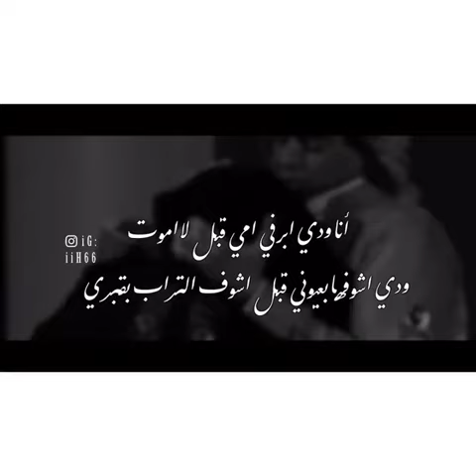بعد سنين من فراق امه شوفو كيف كان اللقاء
طريقة تكبير الشفايف في البيت. جربيها واجعلي شفايفكي ممتلئة وجذابة !
صبغت شعر وليد ! عصب !! وانصدم من شكله | Dyed His Hair For the First Time
حقيقة زواج سعد المجرد في السر وخبر حصري وهام عن "ذا فويس كيدز 2"
سوا اقرف حركة بتاريخ يوتيوب كله !! ( لوغان بول اكبر يوتيوبر امريكي )
مقلب بأمي قوي ! ضيعت جوازي في دبي !! Lost Passport Prank on
تحدي اخطر واحر اندومي في العالم || بكيت منها || - خالد وصفا
أول مرة افتح قلبي معكم بأسراري * نور ستارز*
كنت اسرق من المدرسة || تحدي هل فعلتها؟؟ || - خالد وصفا
7 أشخاص بأعضاء جسدية إضافية سوف تصدمك !!
شوفوا أحلى هديه جاتلى من اليوتيوب😍😍
لما اهلك يشوفوك بتتعلم روسي
اول شخص في العالم العربي يوصل 5 مليون مشترك !! أكبر قناة بالشرق الأوسط
شوفوا حقيقه اعتزالى واتفرجوا للآخر علشان تعرفوا
الاغنية التي هزت العالم . بكر خالد
10 اكثر فيديوهات مستفزة ل شمس العراقية
5 أسرار غامضة من الأفضل أن لا تعرفها !
انا مريضة الحقيقة الكاملة !! | The Truth About my Health
10 اكثر فيديوهات جريئة ل مودل روز
مبروك للمرأة السعودية ولـ ملكة جمال لبنان 2017 وأسفاه لـ يارا
البشر ضد الحيوانات من يفوز ؟ | ماذا يحدث لو أن الحيوانات أصبحت ذكية مثل البشر
حرب اكتئاب | شادي سرور
الضرة مرة | فكرة جهنمية !
Dance on: Trippy Trippy
10 اقوى فيديوهات رنا سماحة التي تحب المشاكل
10 اسلحة وتقنيات مجنونة لحماية البيت الأبيض !
10 معجبين تمادوا فى هوسهم بالمشاهير الى حد الجنون !
10 مليونيرات يفعلون أشياء غريبة بأموالهم !!
‏لا تظلم..لا تتسرع...أحسن الظن..!! ✋🏻 ❤️
لماذا يسمون الاعاصير أسماء نساء ؟؟ | اعصار إرما - ساندى - ويلما - كاترينا !!
صبغت شعري لحالي .. شوفو شو صار !!!
العودة الى المدرسة📚📝 ( الخيال 💫. ضد .الواقع 😡 ) || Back to school
كيف استعدت جنى لأول يوم في المدرسة
كليب ناصيف زيتون "عادي" وبنت نانسي عجرم "ضحية"
أفكار وحلول مجنونة أثبتت نجاحها لمشاكل كبيرة !!
مقلب عيد ميلادي الثلاثين | شوفو ايش صار ؟
أول يوم بالمدرسة، مسابقة المليون ! First day at school, 1 Million GIVEAWAY
انسرقنا في نيويورك :( !! .. الحقيقة كاملة | I lost ALL my Money
10 نسخ حقيقية للرجل الأخضر "هالك" تعيش بيننا !!
مشاكل احلام واليسا في "ذا فويس 4" قريباً ومحمد حماقي وعاصي الحلاني جوكر؟
دكتوره خلود زعلانة من امين شوفوا وش قالها لما حمل خلود الصغيرة 😱
معجزة ظهور أحد الملائكة في إعصار أمريكا وكأنما تريد تبتلع الارض !!
مكياج بدون مكياج للمدرسة/ جامعة | BTS No Makeup Makeup
اغرب 8 ملوك مهوسين بأشياء مريعة وغريبة !!
نصائح دكتوره خلود للتفوق في الدراسة 📝📚
ثمانية أشياء يجب أن تقولها للطفل كل يوم
المنطق الغبي في الرسوم المتحركة التي لم تلاحظها من قبل هههههه
جديد يوسف المحمد - سكان امه ٦
طول عمري نفسي أسويها!
مفضلاتي الحاليه 😍 ومنتجات احذركم منها وبشددده 😨 نورس ستار
أغرب وأرعب قصص غزو الثعابين التي لم تسمع بها من قبل..!!
السليط الإخباري - من الإرهابي؟ | الحلقة (7) الموسم الرابع
شك الاهل في تصرفات الخادمة .. فوضع الأب كاميرا مراقبة .. و عندما فتح الفيديو شاهد ماذا وجد !!
جولة في غرفتي - جوليا | My Room Tour - Julia Club
خليت أخوي الصغير ياخذ أي شيء من محل سوني (لمدة 60 ثانية⏰)!!! شوفو كم
توب 5 أخيس موضات عاصرناها
رودر و شيفاي و مكار يخوف انيكا و ماليكا و وهن يردنها الهم 😂 الف الايك الوصف
مقالب صينيه #99 - اضحك حتى الموت على الصينين - 2017
ابوك تزوج ماميتك ؟؟ بكر خالد
الشباب يرون العالم بطريقة مختلفة عن البنات هههههه
لعبة مريم !! الأجزاء المخفية ؟!! طلبت مني شي خطير | لازم تشوفوا طلبها المميت !
مؤتمر برنامج ذا فويس الموسم 4 .. احلام وعاصى واليسا وحماقي 2017
10 حركات رائعه لـ كابتن ماجد حدثت في الحقيقه ...
8 قوانين في الحب لا يمكنك أن تتجنبها
تحدي هل يمكنك التفريق بين الأم وإبنتها؟ أختبار للأذكياء فقط !
فنان يرسم عن حياته اليومية مع زوجته في رسوم مضحكة هههههه
مقالب صينيه #97 - اضحك حتى الموت على الصينين - 2017
المنطق الغبي في أفلام ديزني هههههه
5 حالات يرى فيها الرجال نفس الشئ بطريقة مختلفة
أغرب 10 اشياء مقززة ومريعة أعتاد قدماء الرومان ممارستها
15 شيئا لا يفعلها الأغنياء ويفعلها الفقراء..!!
وضعك حاليا يمثل أي رقم 😂☁ ؟!
العودة إلى المدارس , مشتريات المدرسة | Back to school
ازاي تقدر تظبط اي بنت بتكرش عليها | شادي سرور
تحدي القرفة😂
7 أشياء تفعلها بطريقة خاطئه طوال حياتك وتؤثر علي صحتك ..
أول شاب حبيتوا بأمريكا ! ... الحقيقة كاملة | My First LoveStory
فيلم الخلية - The Cell - أغنية شر وخير - أصالة ومحمود العسيلي
اشخاص قاموا بأغرب وأقوي أنتقام | أغرب قصص الانتقام على الاطلاق !
ابتسام تسكت: زواجي مؤجل .. وهذه أسباب تفكيري في الاعتزال
10 أخطاء سينمائية لم تلاحظوها في بعض المسلسلات الشهيرة..!!
حفل زفاف وسام بريدي وريم السعيدي / عرس وسام البريدي وريم السعيدى -
تجهيزات العيد | Get Ready For Eid
أشياء غريبة يعتقد الناس انها جالبة للحظ حول العالم !